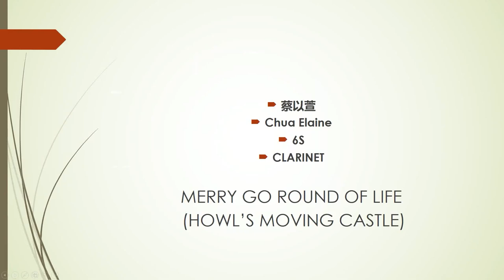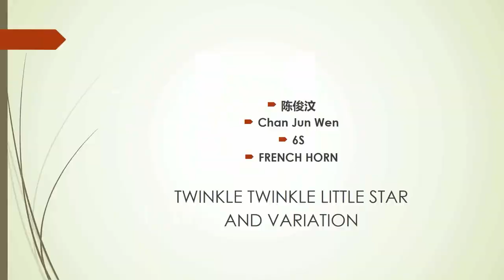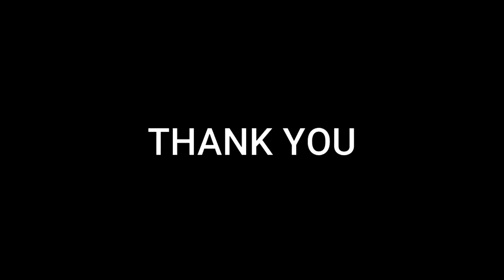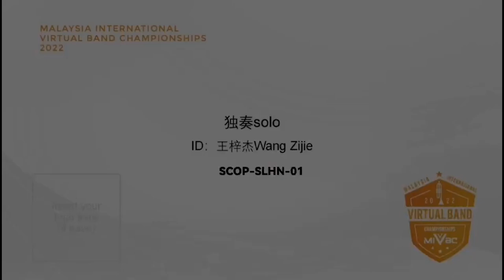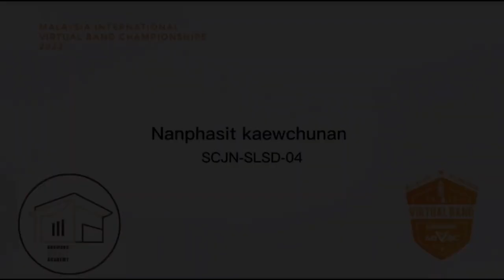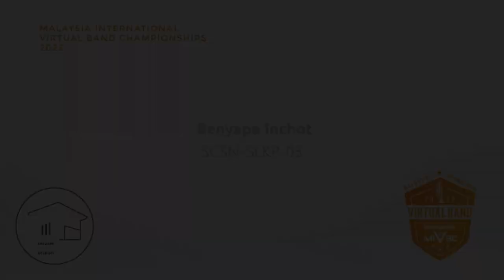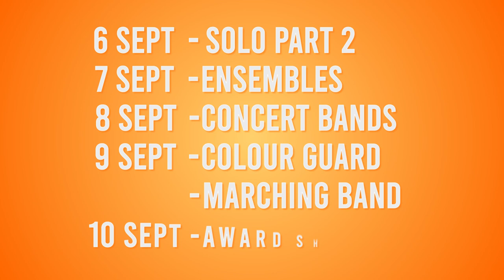MIVBC 2022 Finals Day 1 - Solo Performances | Part 1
Welcome to the Malaysia International Virtual Band Championships 2022.

BRINGING THE WORLD TOGETHER - Let us all enjoy the performances ...
support and encourage each other through your comments below.

Thank you ‐ Terima kasih - 谢谢你 - Salamat - Gracias - 감사합니다 - Obrigada - Dziękuję Ci - Danke schön - ขอบคุณ - សូមអរគុណ - Bedankt - ඔයාට ස්තූතියි